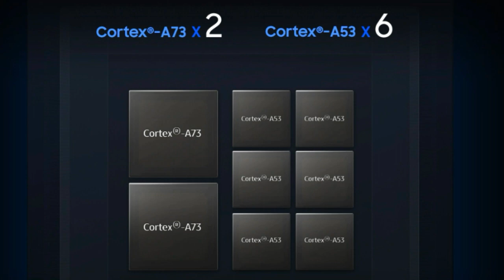Samsung Galaxy M20 Pros And Cons || Samsung M20 Problems & Honest Opinion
About this video :- in this video i am talking about Samsung's newly launch smartphone name as samsung Galaxy m20 pros and cons or samsung Galaxy m20 problems tl, there are many phone under 15000rs in india 2019 , we will check samsung m20 is best smartphone under 12000 rs or not i give my honest opinion on this android smartphone

1. Samsung Galaxy m20
2. Samsung Galaxy m20 pros and cons
3. Samsung Galaxy m20 problems
4. Samsung Galaxy m20 cons
5. Cons in samsung m20
6. Cons in samsung galaxy m20
7. Samsung m20 cons
8. Samsung m20
9. Samsung Galaxy m 20 honest opinion
10. Samsung Galaxy m20 review

My gears :-

5.Redmi Y2 (3gb, 32gb )

4. Realme 1 (4gb,64gb) :-

3. Redmi 6 pro (3gb, 32gb )

 Top 5 smartphone under 5000 rs 👇👇

1. Intex indie 15 smartphone ( 2gb,16 gb)

2. Intex indie 44 smartphone (2gb )

5. Nokia 1

10 or e smartphone rs 5499 best